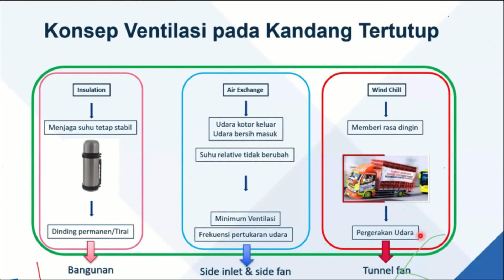PRINSIP VENTILASI KANDANG CH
Ada 3 prinsip ventilasi PD kandang CH, yaitu
1. INSULATION
2. Air Echange
3. WIND CHILL

Apa yg dimaksud dg 3 hal tersebut?
Yuk kita cek bareng..